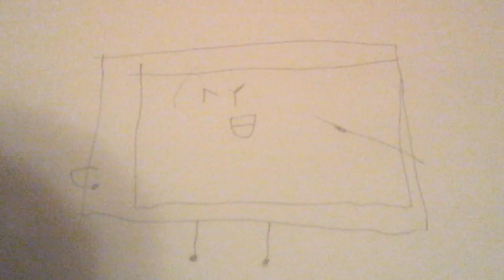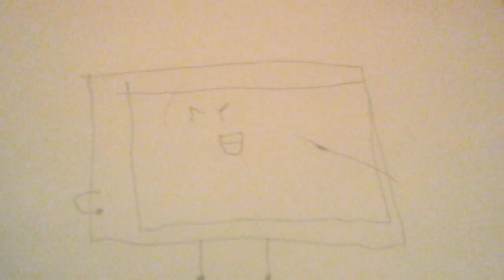Object universe 6a